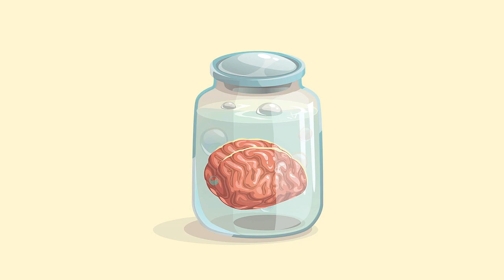The Argument for Anarchism | Michael Huemer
Anarchism, or the view that we should not have a government, seems impractical. But Michael Huemer believes there is a way to understand Anarchism that not only resolves these impracticalities - it may provide a better society than the one we have now.

Michael Huemer's book, 'The Problem of Political Authority'